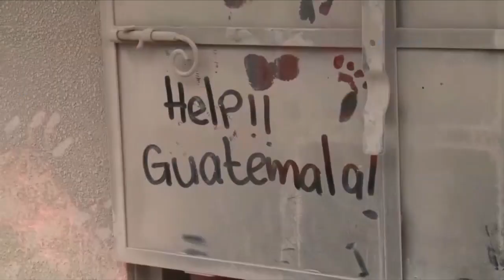Visalia residents help Guatemala volcano victims